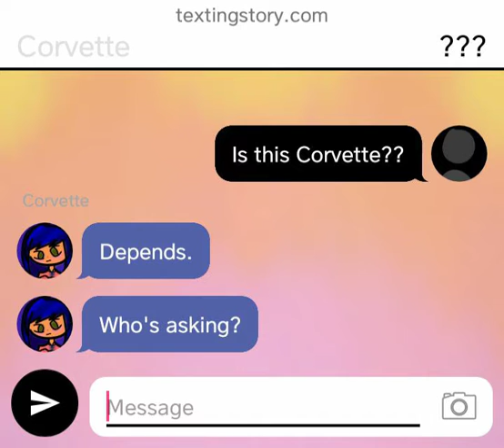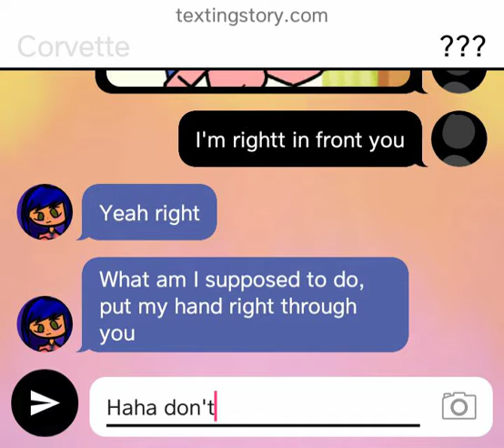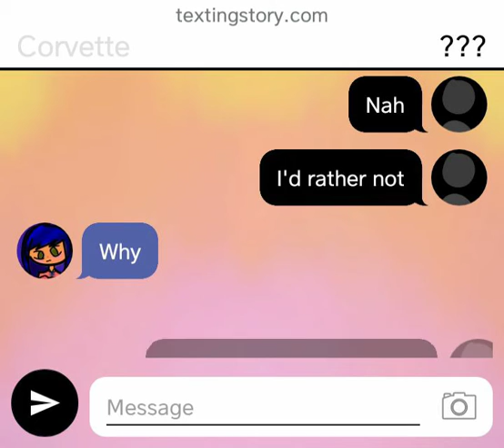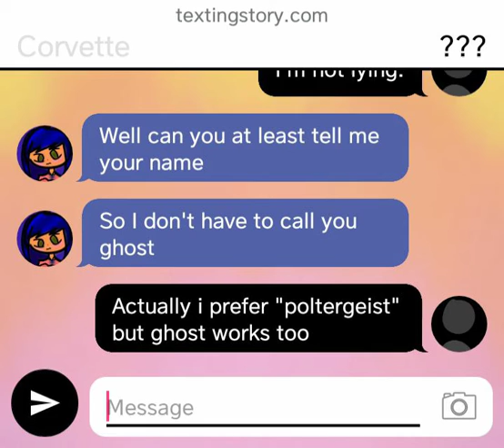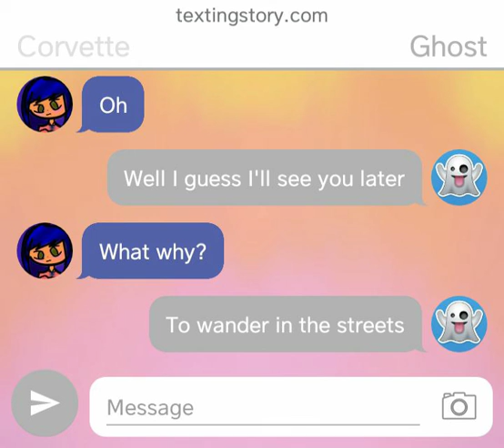Me and my ghost||Ep 1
What should happen next? Give some ideas